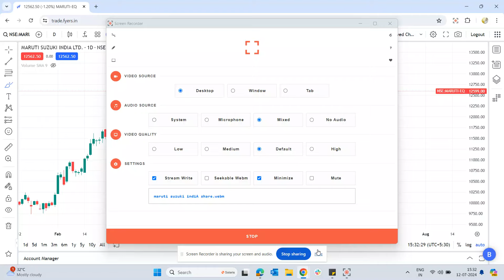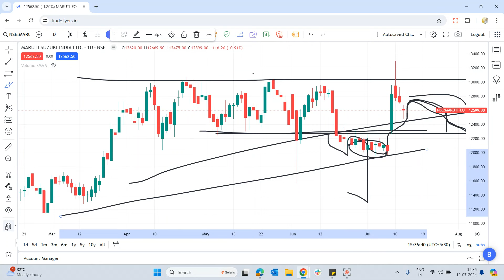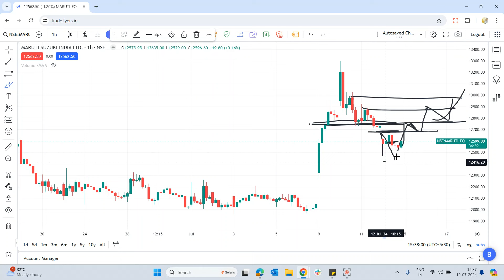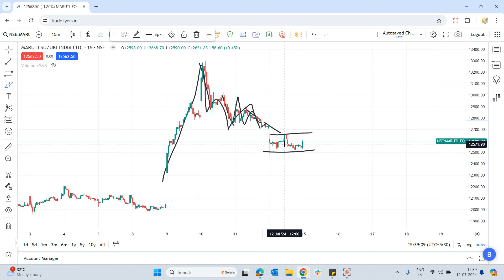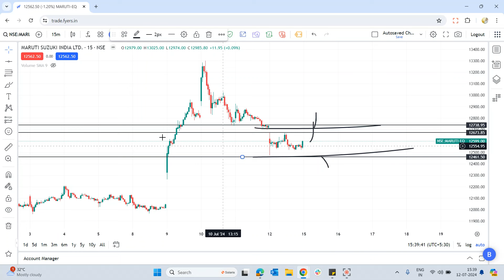Maruti Suzuki share news today | Maruti Suzuki share price target